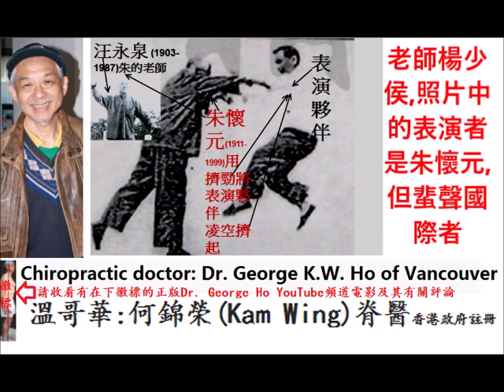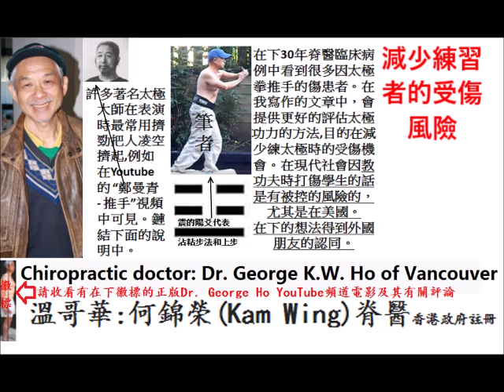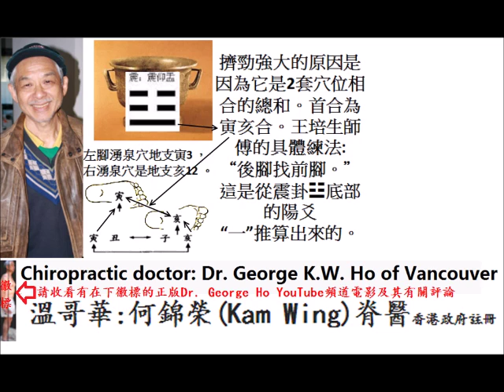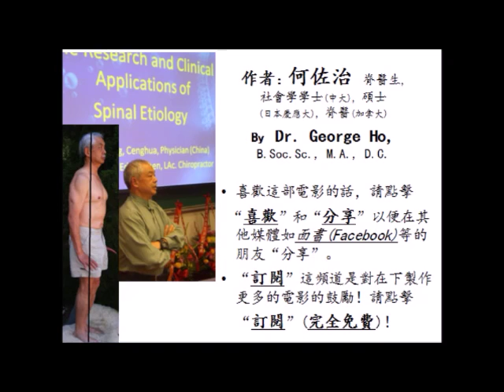太極擠勁的科學解釋和訓練方法 by Dr. George Ho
太極擠勁的科學解釋和訓練方法的電影 by Dr. George Ho of Vancouver
購"太極擠勁的科學解釋和訓練方法"
文章途徑:全球郵購:價美金US $5。郵購付款法:購買文章(scanned pdf format) 途徑(All copyrights reserved): 郵購費美金US$5元,用PayPal a/c: ,收到付款+電郵地址後便從溫哥華電郵出文章。
Singing the Silent Night as background music for doing the 4 forms of tai chi power by Dr. George Ho
• The Power of Internal Martial Arts and Chi: Combat and Energy Secrets of Ba Gua, Tai Chi and Hsing-I  by
• Bruce Frantzis
The tai chi 3/擠 勁 (3/Ji jin) Ji power (energy) explained in the mystical dimension of Yi Jing 易經
Tchoung Ta Tchen Push hands.m4v , published by Hamish Gordon in the  YouTube channel on Dec 10, 2011.
Mr. Zhong Dazhen鍾大振wrote a tai chi book, 《太極拳體用注解》, which was written in both Chinese and English.
The demonstration of the explosive Ji power as shown in the above picture
太极拳之“千斤坠”，不知道外国人看到这个会相信么？
Tao and T'ai Chi Kung Paperback – Feb 1 1990
wu vs chan 1954 (taichi versus white crane)
Tai chi power and weight training as a form of IMBT (Integrative Mind Body Training)